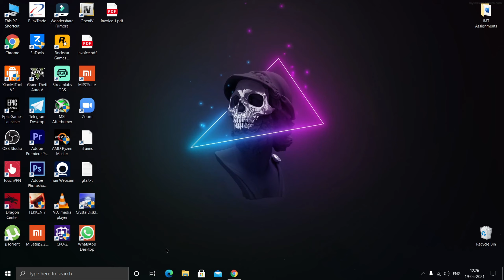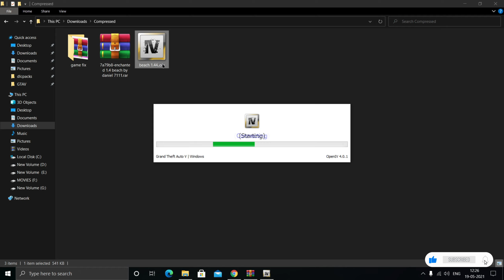GTA5 -HOW TO INSTALL BEACH ENHANCEMENT (MOD) IN GTA-5 || HINDI || TECHNICAL GAMER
Hello Friends!

Thanking You!

DOWNLOAD LINKS

(1)MSI B450 GAMING PRO CARBON AC MOTHERBOARD
(3)1 TB NVME SSD CRUCIAL + 3 TB HARD DISK
(4) 16 GB RAM 3200mhz  CORSAIR
(5) GIGABYTE  650-Watt POWER SUPPLY
(6) DEEPCOOL GAMMAXX GTE V2 CPU FAN
(7) ASUS ROG-STRIX-RX580-O8G-GAMINGOC Edition GDDR5 DP HDMI DVI VR Ready AMD Graphics Card
(8)Acer Nitro 23.8 inch Full HD 0.5 MS Response Time - 165 Hz Refresh Rate IPS Gaming Monitor
(10) Lenovo Gaming Mouse - M200 + Lenovo K200 KB-USWW GX30P93887 Keyboard